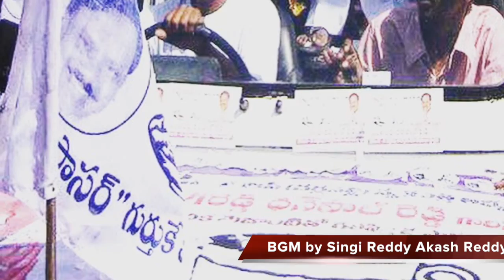Background Music by BUNNY (Viral Video)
SINGI REDDY AKASH REDDY